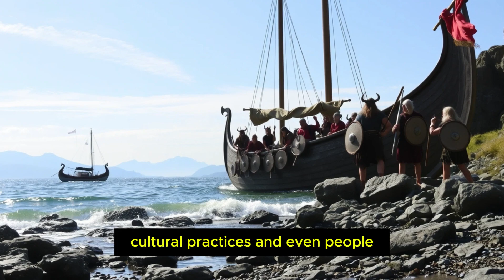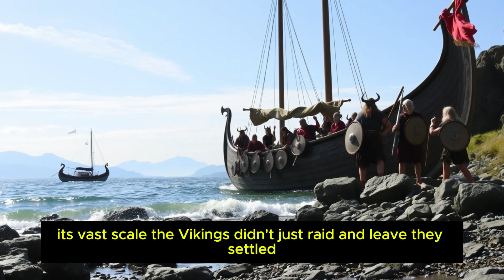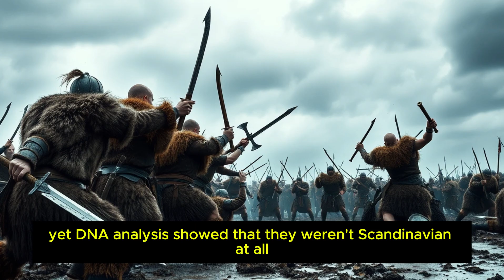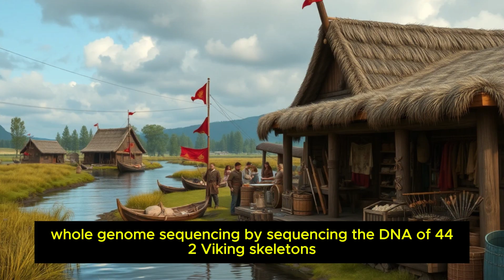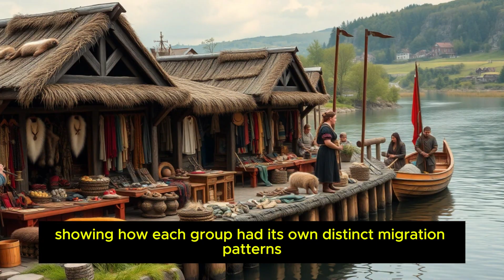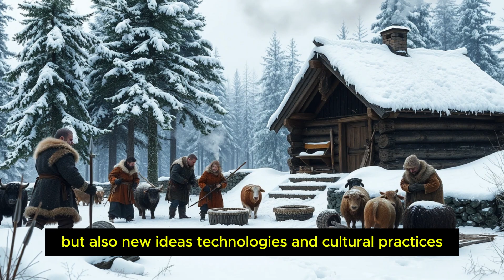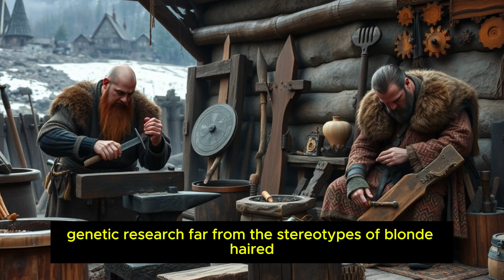What Viking DNA Tells Us About the Past?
Unveil the true diversity of the Vikings in today’s revealing exploration into their genetics. Far from the homogeneous warriors of legend, recent DNA studies show Vikings as a complex, culturally mixed group influenced by a wide array of peoples. Discover how they were more than just raiders—explorers who left a lasting imprint from Greenland to the Middle East, and how their legacy impacts us today, challenging our perceptions and linking us to a past more intricate and interconnected than previously thought.

Viking DNA
Cultural Diversity
Genetic Research
Ancient Migrations
Viking History